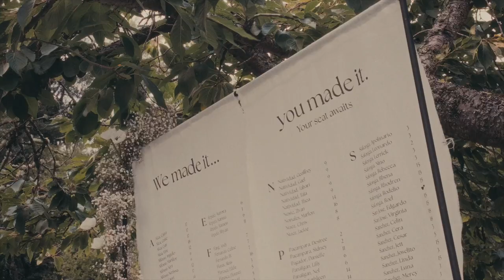Wedding at the Admiral's House in Seattle | Nicole and Roel's Wedding Highlight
"You have a beautiful love, you have a beautiful life."

Thanks to the team that made it happen!

Audio/DJ: Mikey Tran
Cake: Raised Doughnuts & Cakes @raiseddoughnutsandcakes| Cakes of Paradise Bakery @cakesofparadisebakery
Catering: Shooby Doo Catering @shoobydoocatering
Emcee: Alan Vu
Hair Stylist: Dre Bridal Co
Makeup Artist: Kayla Kollection @kaylakollection
Officiant: RJ Dulay
Photo Booth: Jonas Amos
Photographer: Paul Maranan @paulmaranan_
Planning and Design: Gian Events @gianevents
Rentals: BBJ La Tavola @bbjlatavola | CORT Party Rental @cortpartyrental
Stationery: Golden Moments Design @goldenmomentsdesign
Transportation: Butler Seattle @butlerseattle
Venue: Admiral’s House @theadmiralshouse
Videographer: Kaneri Films @kanerifilms